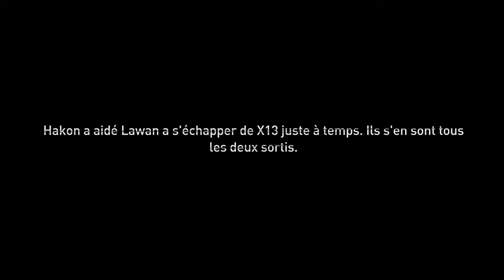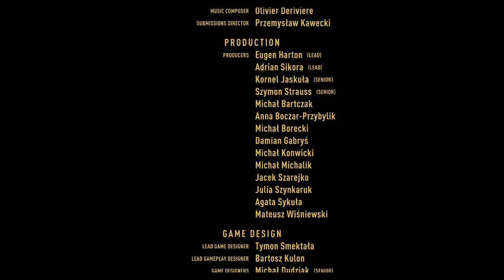Fin Nulle? Dying Light 2| Episode 26 fin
Spoiler - oui.
Ce jeu nous a épuisé ! Vraiment !